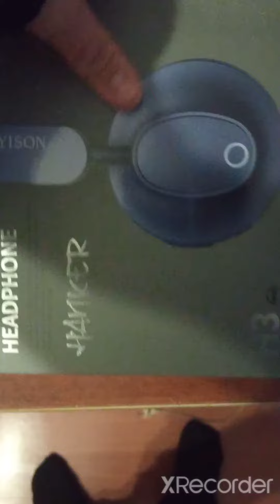распаковка моего новогоднего подарка